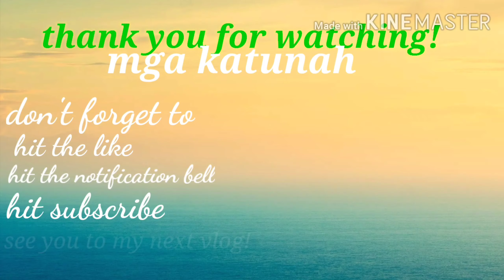buhay probinsya + nagputol ng kahoy na natumba|Ka Tunah